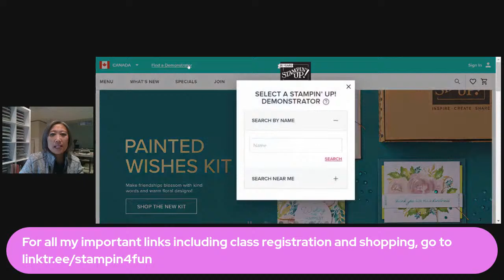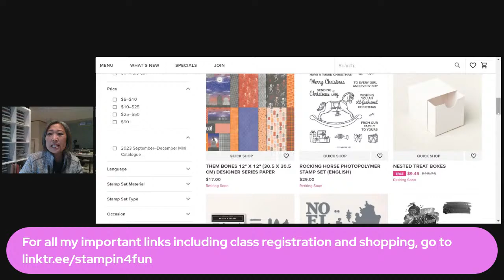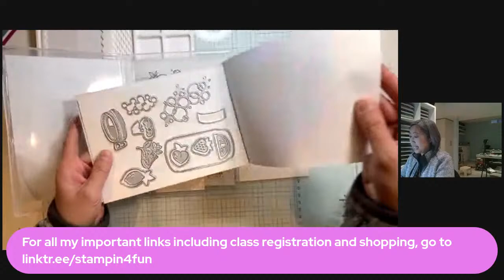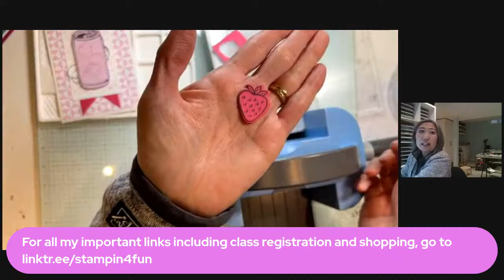Simply Sparkling Episode 4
Hello!  Welcome to the fourth and final episode of the Simply Sparkling Showcase!. You’ll see how easy it is to create cute and fun projects using Stampin’ Up! exclusive product. You’ll love today’s cute soda pop card!
Enjoy the December online ordering special when your online order is $60 or more!  You'll receive the 4 precut card kits for the cards I will be demonstrating next month. It's like a class in the mail! Make sure to use host code: RQ64PMH2
Need more creative inspiration and a supportive community?  Become a Stampin4fun member!
Any orders $100 or more will receive this month's global creative tutorial bundle which has 12 written and video tutorials of exclusive projects designed by demonstrators around the world.
Check out my upcoming class lineup including a Bring in the new year Bingo and virtual stamp camp
Join my Team S.T.I.C stampers and enjoy special perks! Simply purchase the best deal starter kit (choose $165 worth of products and pay only $135 ) Join